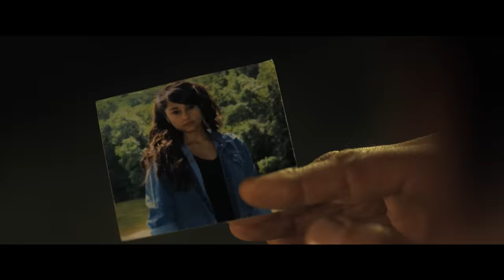Rambo: Last Blood (2019 Movie) Official TV Spot “LEGACY” — Sylvester Stallone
Rambo: Last Blood— In theaters September 20, 2019. Sylvester Stallone, Paz Vega, Sergio Peris-Mencheta, Adriana Barraza, Yvette Monreal, Genie Kim aka Yenah Han, Joaquin Cosio, and Oscar Jaenada.

Almost four decades after he drew first blood, Sylvester Stallone is back as one of the greatest action heroes of all time, John Rambo. Now, Rambo must confront his past and unearth his ruthless combat skills to exact revenge in a final mission. A deadly journey of vengeance, RAMBO: LAST BLOOD marks the last chapter of the legendary series.

Lionsgate in association with Millennium Media presents, a Millennium Media Balboa Productions and Templeton Media production, in association with Campbell Grobman Films, and in association with Dadi Film (HK) Limited.